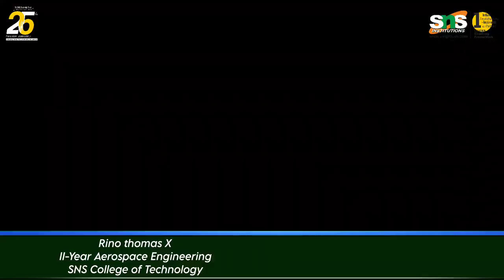Kalam 2023 Ideathon | SNS College of Technology | SNS Institutions, Coimbatore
Congratulations to X.RINO THOMAS and R.LOGANATHAN II year Aerospace Engineering - SNS College of technology for  winning Ist prize  in KALAM 2023  IDEATHON . The idea is about" Mini missile for UCAV - Unmanned Combat Aerial Vehicles ".

We Heartily Congrats their achievement and for future projects